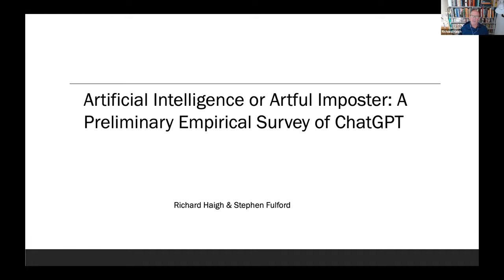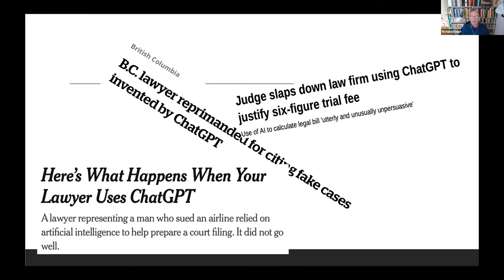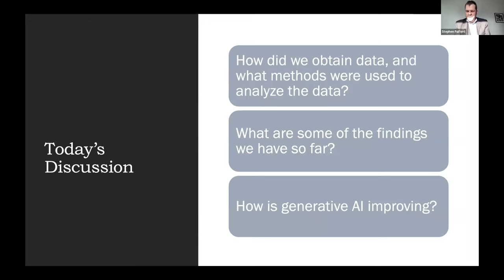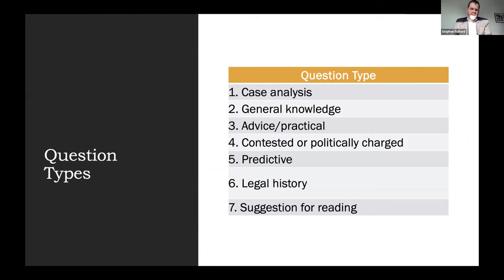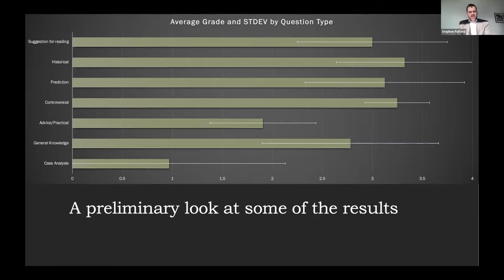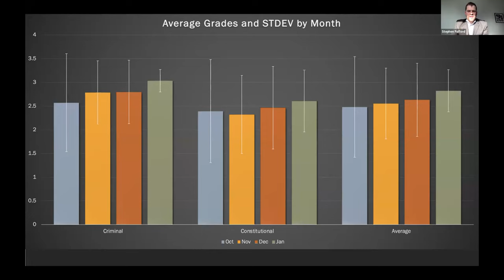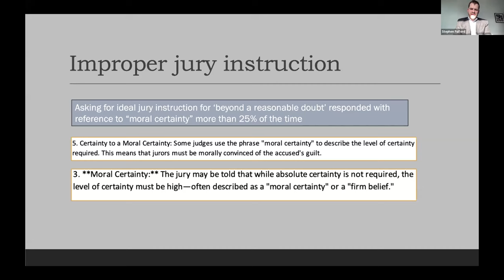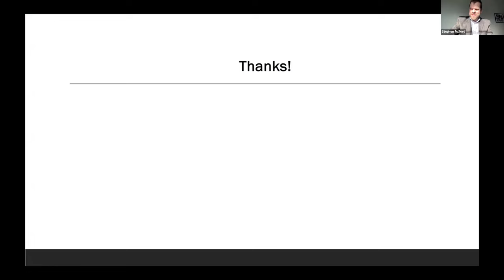Artificial Intelligence, Due Process and Legal Ethics – Roundtable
Dean Trevor Farrow, Osgoode Hall Law School
Glenn Stuart, Law Society of Ontario
Amy Salyzyn, University of Ottawa
Patricia McMahon, Osgoode Hall Law School
Richard Haigh and Stephen Fulford, Osgoode Hall Law School
Giuseppina (Pina) D’Agostino, Osgoode Hall Law School
Molly Reynolds, Torys